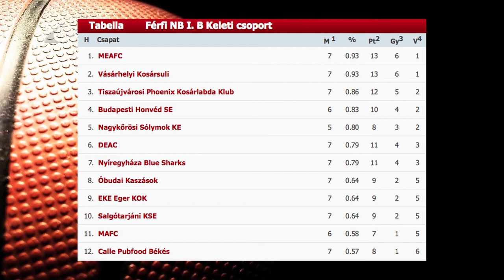Simán verték a Salgótarjánt - Kölcsey Tv